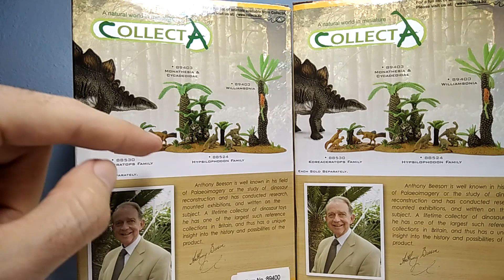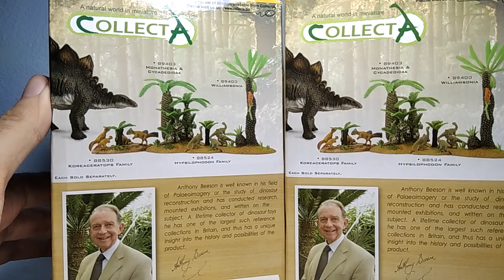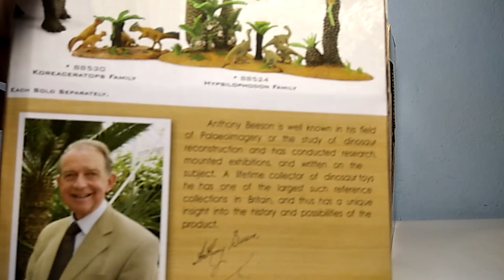CollectA Williamsonia (89400) and Monathesia & Cycaadedidae (89403) Review!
The CollectA Monathesia and Cycadedidae set of prehistoric plants and the The CollectA Williamsonia prehistoric tree model help to bring your prehistoric scenes/ landscapes to life. Great for  imaginative, creative play and decoration perpuses!All articles, objects, images, graphics, texts, names and logos that appear and are named are ©, ®, ™ of the respective author, brand owner, manufacturer and / or producer.
Sorry for my English! I wanted to saw you how this figure is in case you are interested.If you enjoed the video and i helped you out please subscribe to my channel this will help me out.Ty!